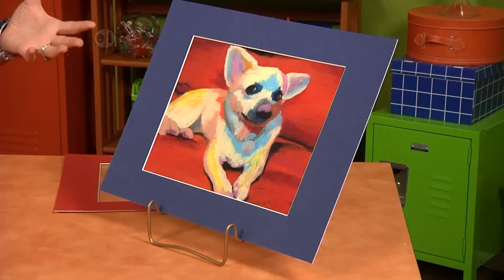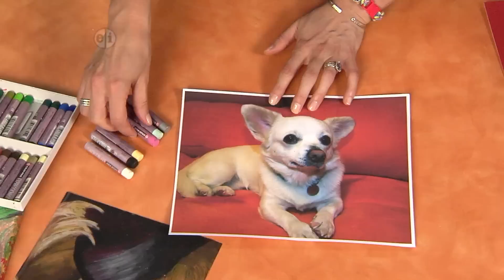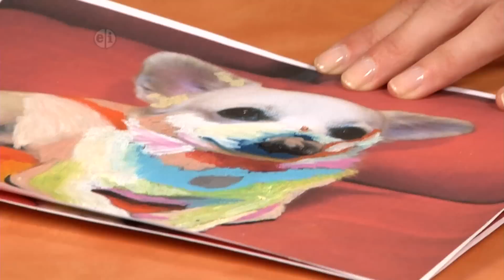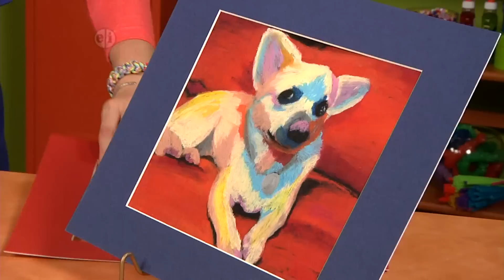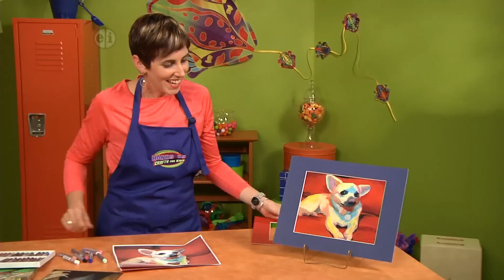Secret Technique for Painting Easy, Abstract Pet Portraits with Oil Pastels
In this episode of Hands-On Crafts for Kids, Candie Cooper uses Cray-Pas oil pastels to paint an abstract portrait of her dog, Rocker. Her technique is so simple that anyone can create abstract portraits of beloved pets. You could even use this technique to draw family and friends! Cray-Pas work on many surfaces including magazine paper, photo paper, canvas, matte paper, and more.